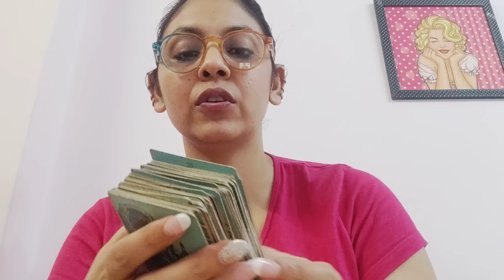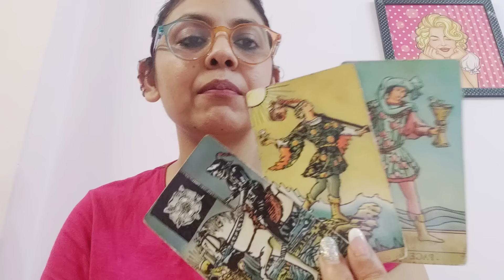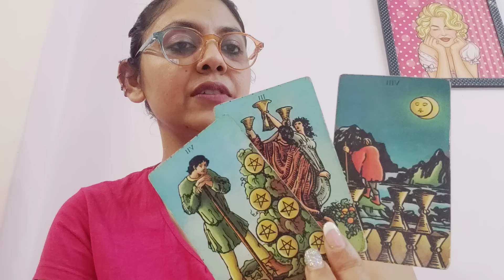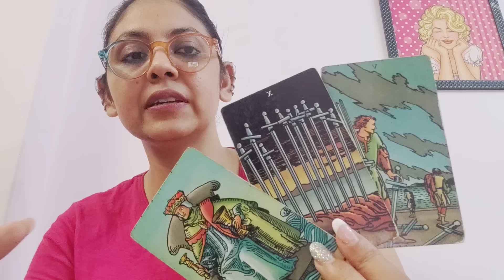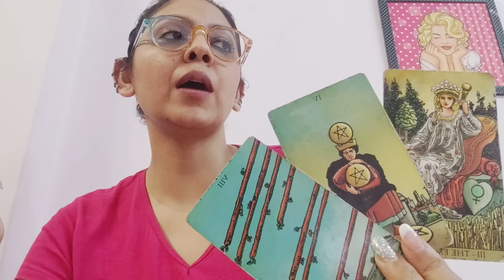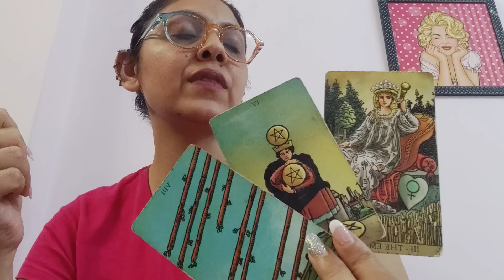AQUARIUS ♒, YOU VS THEM , NEXT 72 HOURS